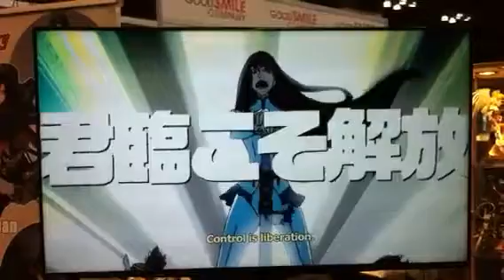I love comiccon